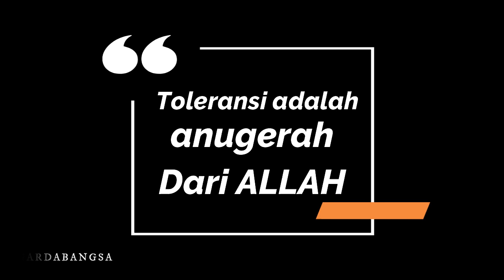Toleransi itu anugerah atau ujian? | Garda Bangsa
Belakangan ini sepertinya kata Toleransi mudah di ucapkan tapi susah di lakukan, nah dalam perspektif islam sebenernya gimana sih? Dan apa yang harus kita lakukan.. cek videonya yaa gaes..